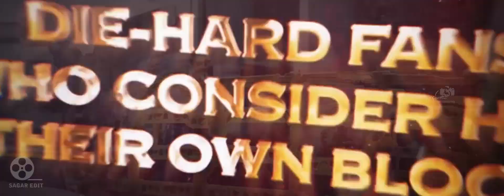ALL INDIA THALAPATHY VIJAY MAKKAL IYAKKAM | MUNDAKKAYAM |WELFARE | THALAPATHY VIJAY FANS